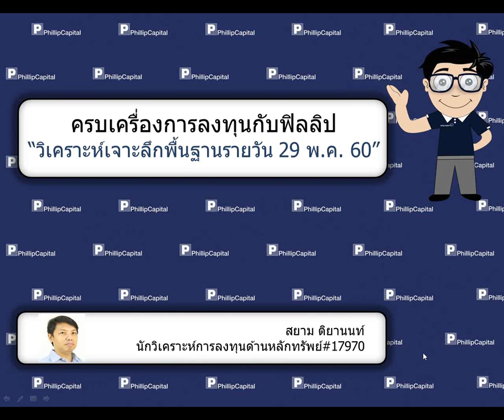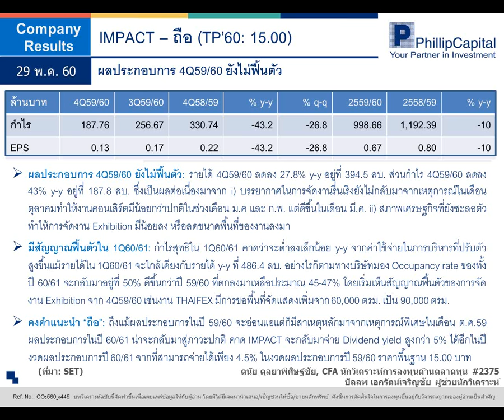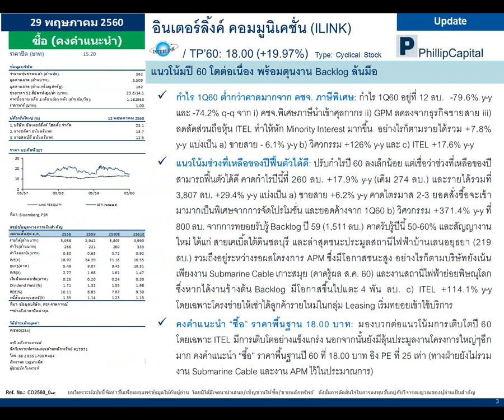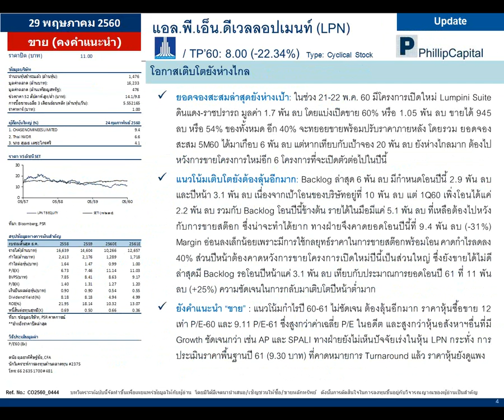วิเคราะห์เจาะลึกพื้นฐานรายวัน (29 พฤษภาคม 2560):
IMPACT, ILINK, LPN รับฟังคำแนะนำของนักวิเคราะห์ บล.ฟิลลิป ได้ที่นี่ทุกเช้าค่ะ หากมีข้อสงสัย ต้องการคำแนะนำติดต่อ บล.ฟิลลิป ที่ หรือ 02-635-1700 #486